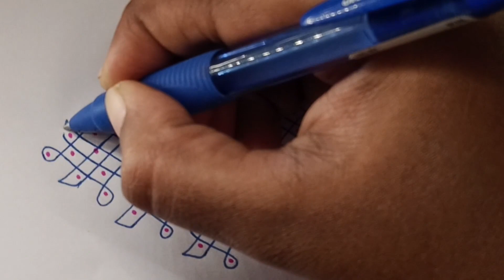Simple sikkukolam with 13to1dot/13dots kolam/easy to draw/melika muggulu/nelikolam/kambikolam